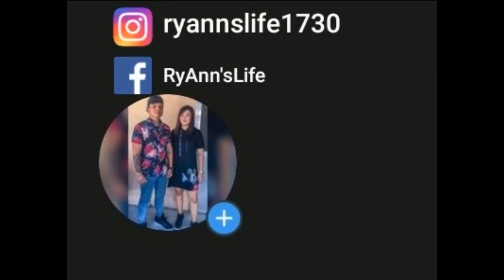Pumasyal sa lugar kung saan nagbinata plus nag Samgy